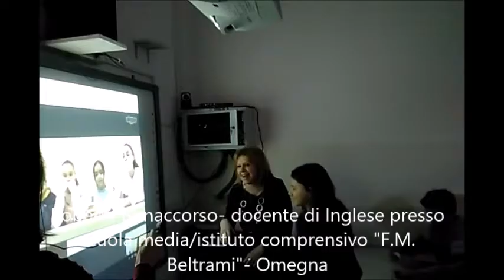Progetto E-Twinning istituto comprensivo "F.M. Beltrami"- Omegna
News, cronaca, notizie, cultura, spettacolo, eventi, manifestazioni dal Verbano Cusio Ossola. Quotidiano on line